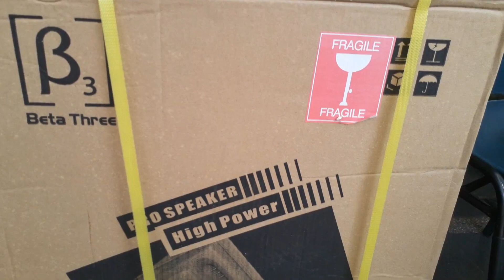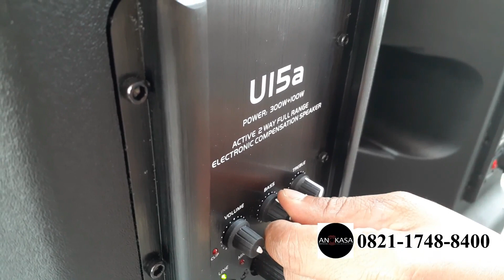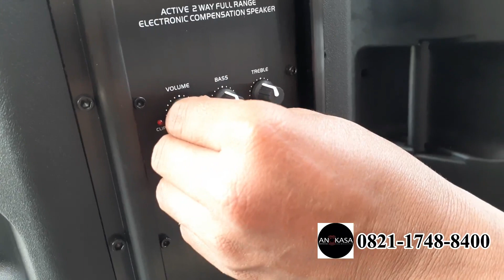Beta3 u15 I Angkasa Pro Sound System | Jual Beli Alat Sound System Bekas